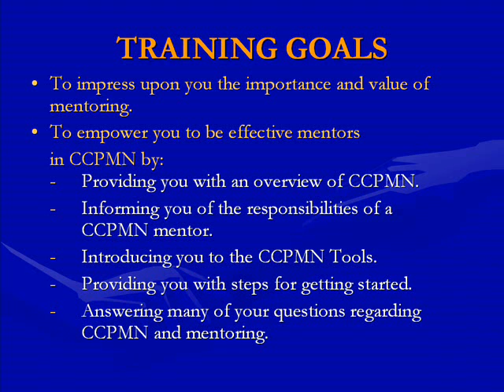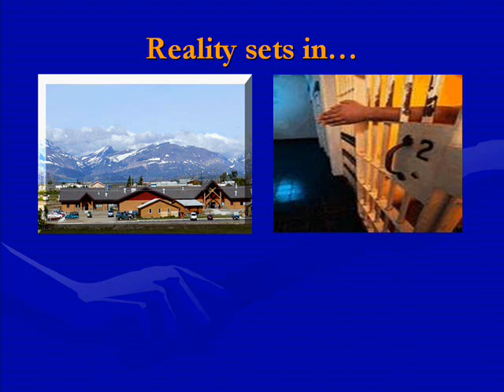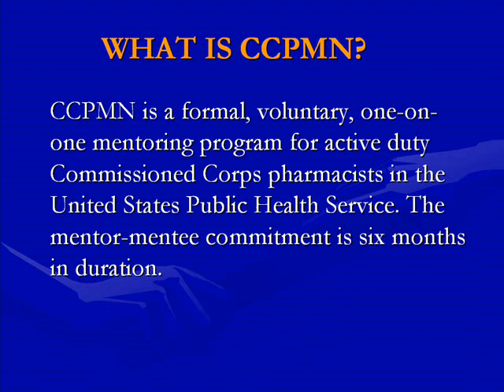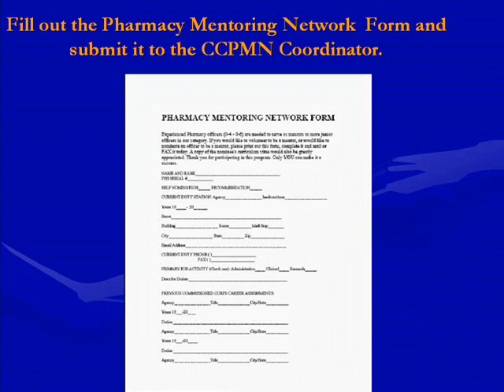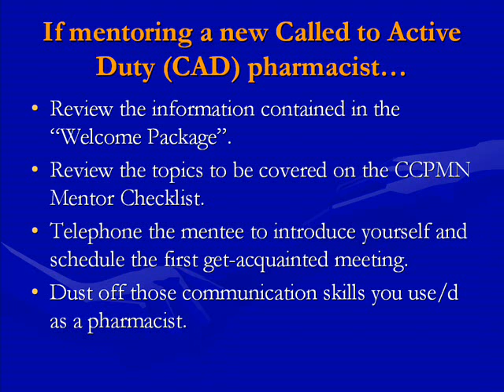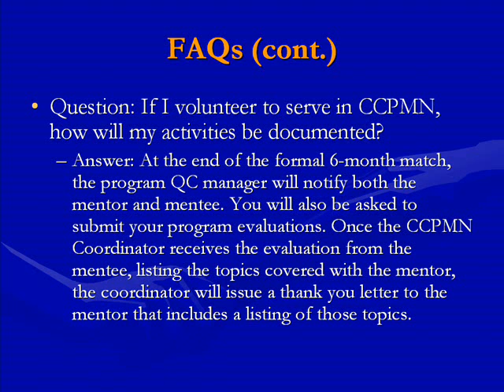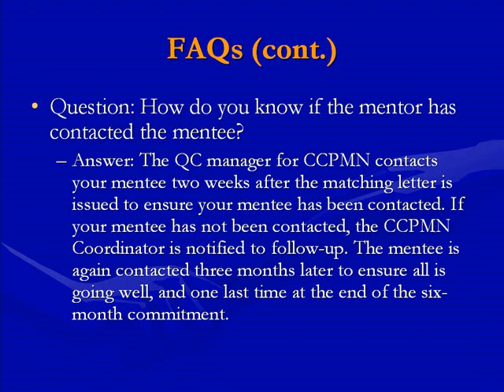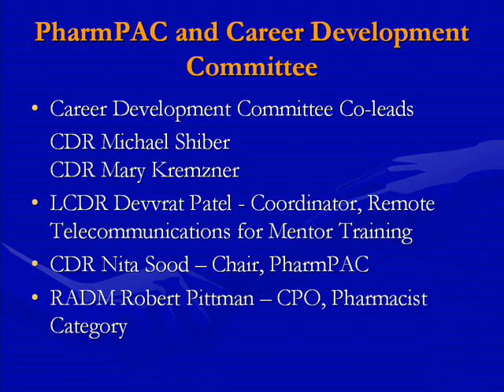USPHS CCPMN Training for Mentors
USPHS CCPMN Training for Mentors presented by CAPT Lillie Golson